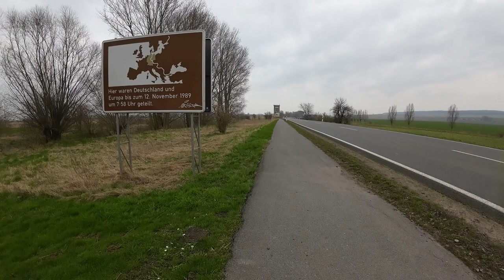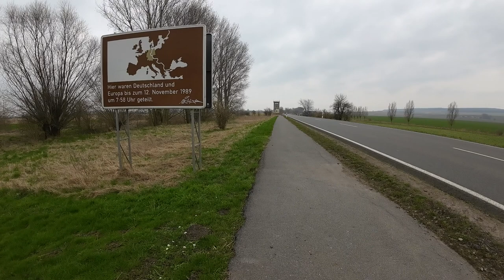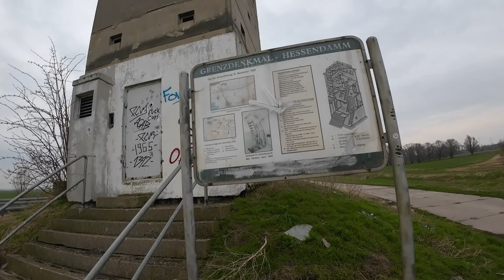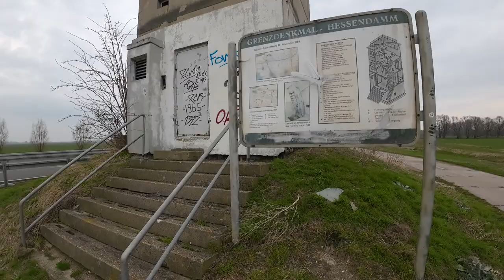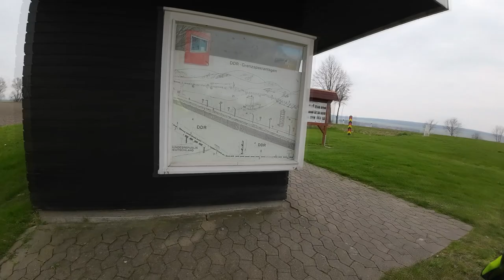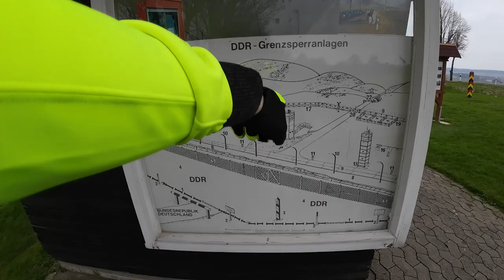Tour an die Innerdeutsche Grenze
Ich bin Peer 18 Jahre jung, aus der Nähe von Braunschweig auf diesen Kanal lasse ich euch an meinem Leben Teil haben. Ob dies eine Tour mit dem Gravel Bike in der Umgebung ist oder eine Bikepacking  Tour die sich über mehrere Tage erstreckt. Lasse ich euch gerne daran Teilhaben. Klingt doch ganz gut oder? Wenn du das genauso siehst dann lass doch gerne ein Abo da und begleite mich auf meiner Reise.

Jeden Sonntag 17:00 Uhr ein neues Video

Meine Kamera Dji Action 3

Mein Fahrrad Canidale Topstone 2

Music Video